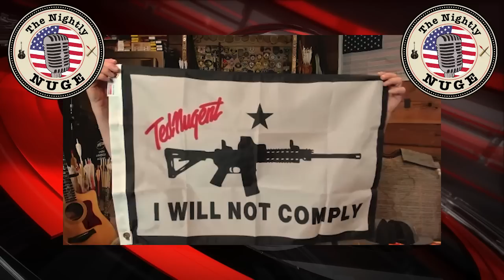What Is At Risk When Decision Are Made Based On Inclusion Rather Than Skill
Ted Nugent lets you know in no uncertain terms why he thinks giving jobs to people based on Diversity, Equity and Inclusion is undermining the safety and security of America.